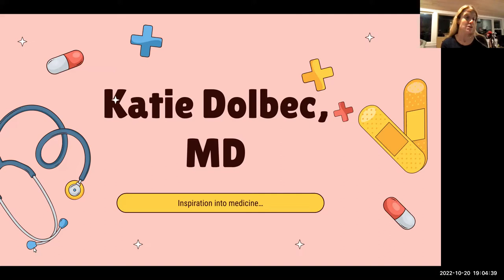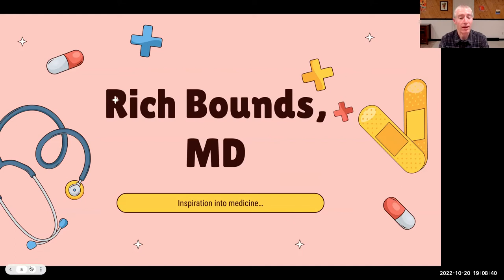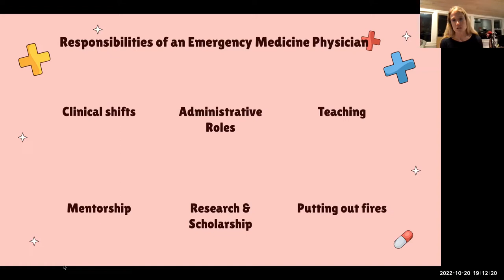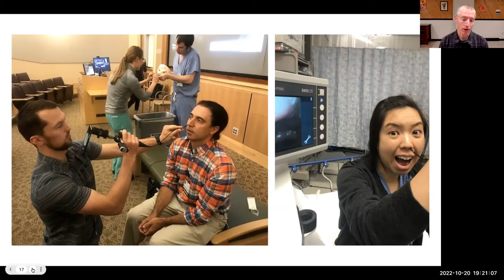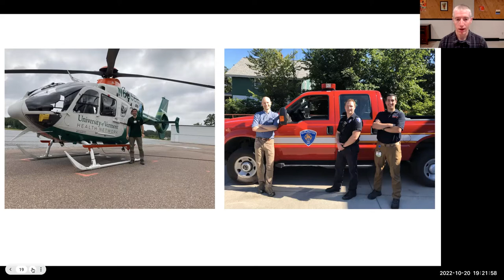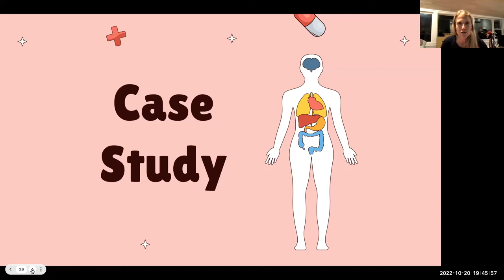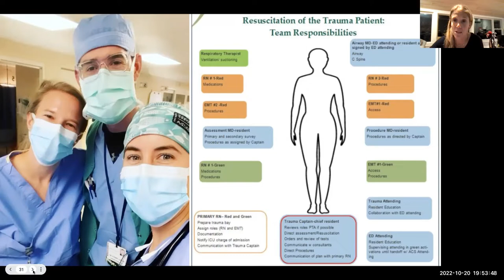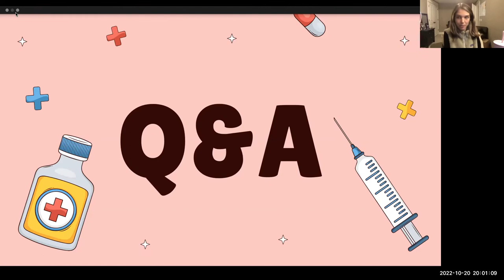VT REACH Session 17 (10/20/22)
Recording of our seventeenth session that highlighted the unique field of Emergency Medicine. We were joined by two physicians, Richard Bounds, MD and Katherine Dolbec, MD.

Please join us next month for our session that is spotlighting Oncology on November 18th at 7:00pm!

Follow us on Instragram to stay up to date with all of our sessions: @vtreach